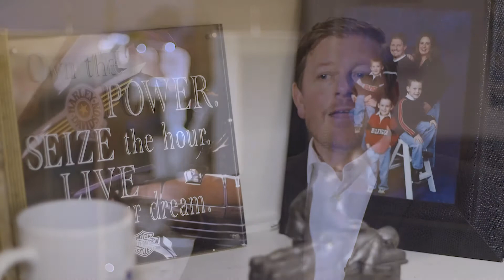Why Stem Cell Therapy? | Dr. Darcy Brunk DC | Achieve Vitality Dallas, Tx.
Stem cell therapy changed Dr. Brunk's life after he was in an accident and injured with two herniated discs in his neck and back. His injuries were so bad that his career was put on the line. He began to search for ways in which he could restore his mobility. This is when he found stem cell therapy.

With stem cell therapy, Dr. Brunk was able to experience the repair and regenerative powers of umbilical cord blood stem cells. As an experienced chiropractor, he knew this had the possibility of helping his patients with their degeneration and pain they were experiencing in  their own bodies. Unlike ever before, he knew this would change his ability to positively affect his patients lives.